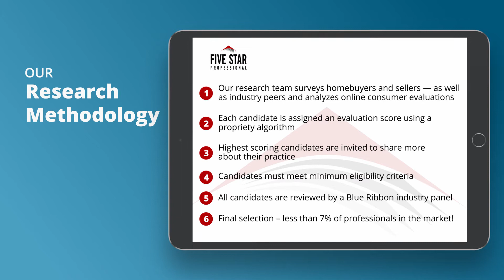2021 Five Star Philadelphia Real Estate Agent Johanna Evangelou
Johanna Evangelou wins the 2021 Five Star Real Estate Agent Award! Five Star Real Estate Agents represent those who are outstanding in their field. Winning agents are selected as a result of a rigorous and objective research process. For any market, each year’s field of winners represents no more than 7% of agents within the market.